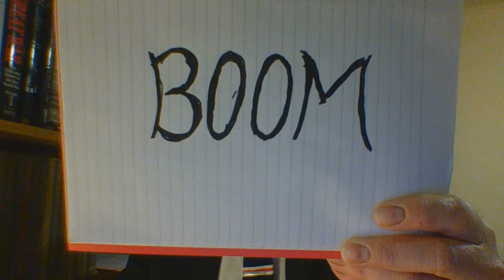Raffle #5 (June 2020) Opening Video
Rules, Prize, and some reasoning.